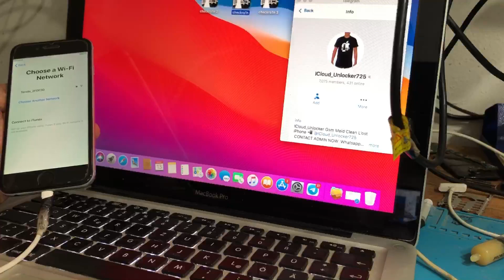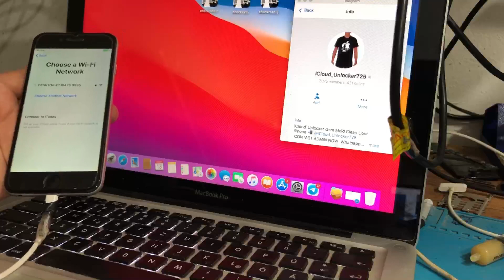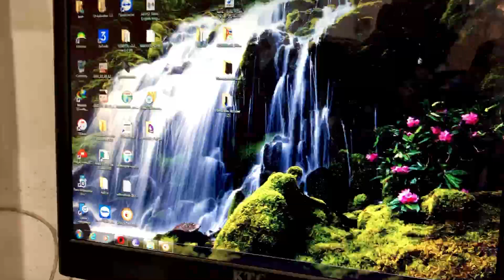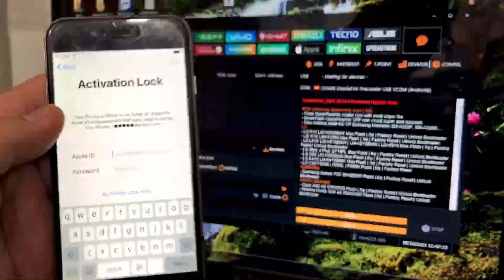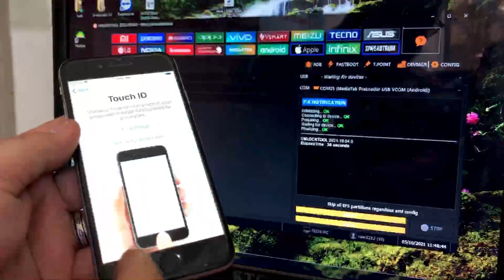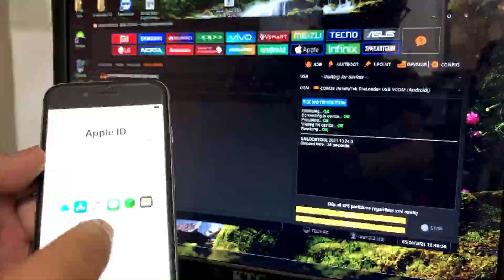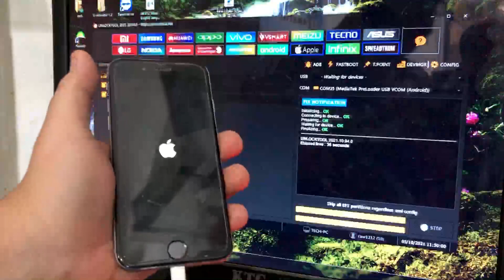Bypass iOS 14.8 and iOS 12.5.5 iCloud Activation Lock with Unlocke Tools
Bypass iOS 14.8 and iOS 12.5.5 iCloud Activation Lock with Unlock Tools

🔥 iOS 14.8 is supported GSM/MEID 🔥

Dear New CheckM8 & iRemove iCloud Bypass Tool has been released! | iPhone and iPad running on iOS 14.8!

Tool CheckM8 iCloud Bypass

Tool iRemove iCloud Bypass

✅ Get your own discount -5%:

ICloudUnlocker725

✅ Support iPhone 5s to iPhone X
✅ Supports All iPad Wifi And Sim
✅ Support iOS 14.7.𝟭 & iOS 14.𝟴
✅ Supports SIM Locked device
✅ Compatible with Mac T2
✅ Unlimited rebypass
✅Online Payment no need to wait
✅ OTA updates blocked
✅ Secure and Trusted

🍎iPhone 6 / 6 Plus 𝟯𝟭$
🍎iPhone SE 6s / 6s Plus 𝟯𝟰$
🍎iPhone 7 / 7 Plus 𝟰𝟰$
🍎iPhone 8 / 8 Plus 𝟱𝟰$

🍎 iPad Air (1.2) Wifi 𝟭𝟵$
🍎 iPad Air (1.2) Cellular 𝟭𝟵$
🍎 iPad Mini (2, 3,4) Wifi 𝟭𝟵$
🍎 iPad Mini (2, 3,4) Cellular 𝟭𝟵$
🍎 iPad (5,6.7) Wifi 𝟰𝟵$
🍎 iPad (5,6.7) Cellular 𝟰𝟵$
🍎 iPad Pro (1,2) Wifi 𝟰𝟵$
🍎 iPad Pro (1,2) Cellular 𝟰𝟵$

🍎Checkm8 Unlock Carrier 𝟭𝟵$
🍎iRemove Unlock Carrier 𝟭𝟵$

1:Download Software Bypass
2:install and open Software
4:Jailbreak with checkra1n
5:open the app tool you will be
redirected to the payment website
Enter Promo:ICloudUnlocker725
6:Remove SIM card From iPhone
7:Complete all payment stages
8:Go back in App and Click on Start Bypass